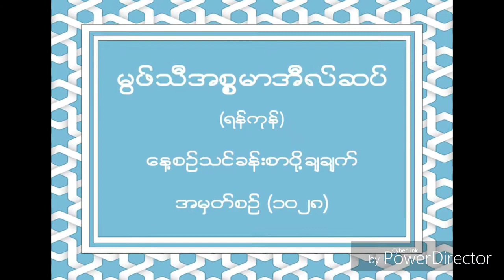မြဖ္သီအီစၥမာအီလ္ဆပ္။ (ရန္ကုန္) """'''''''"""""""""""""""""""""""""""" ေန႔စဥ္ သင္ခန္းစာ ပို႔ခ်ခ်က္။ "